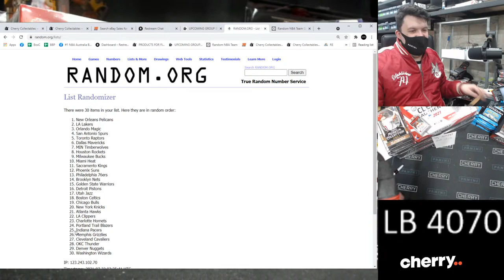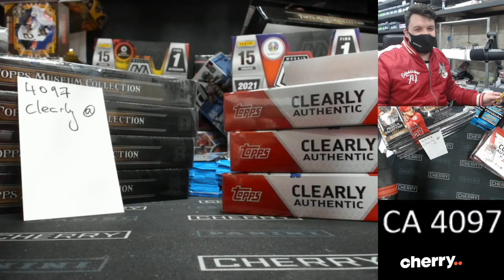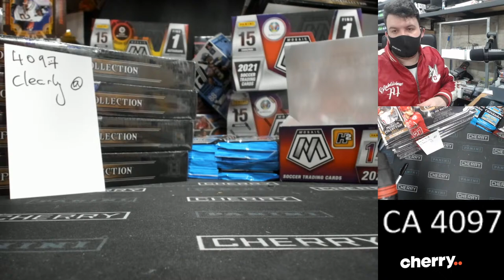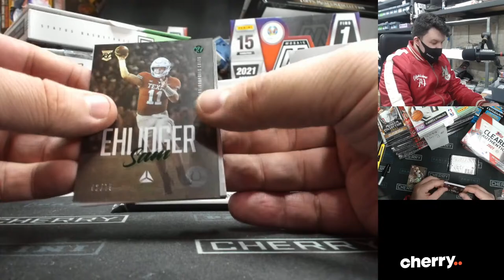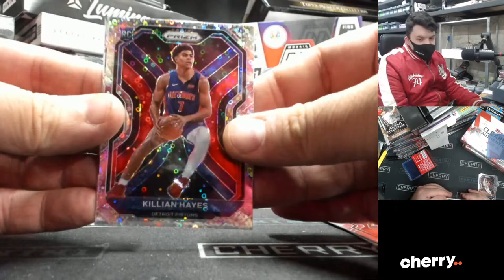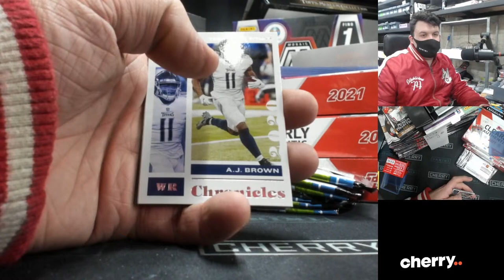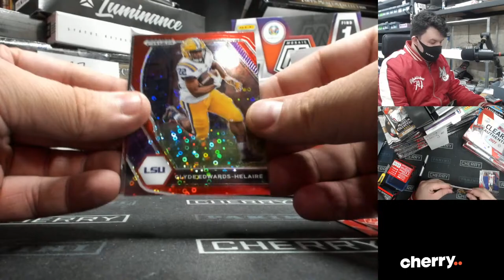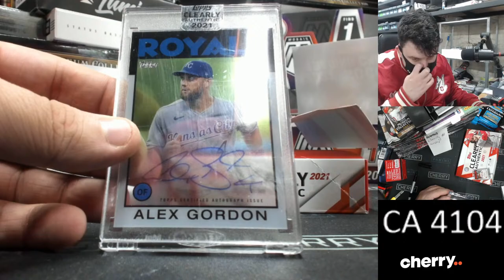CHERRY LIVE! CLEARLY! ++ (JUL 22 1PM)